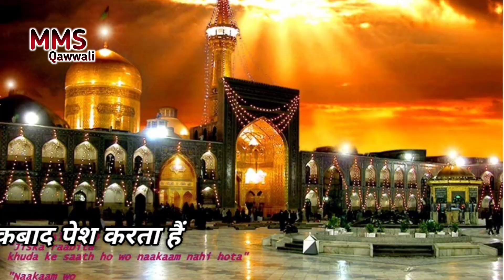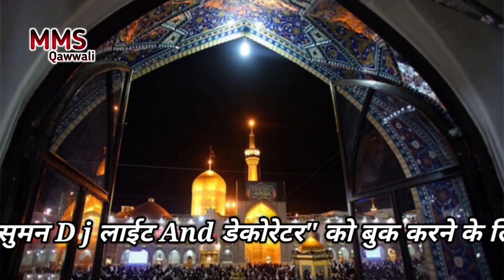ALI MOLA ALI MOLA ALI ALI- 21 रमजान कव्वाली l MMS qawwali- ABRAR HASAN l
Ali Mola Ali Mola Ali Ali

AatonUrsProgramme